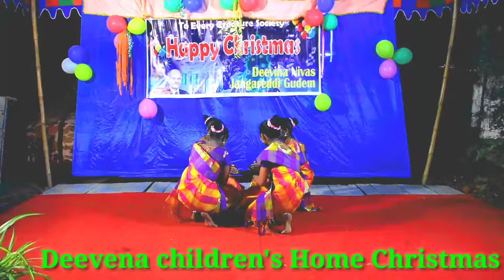Chukka putundi/Telugu Christmas songs/ravirajmatta